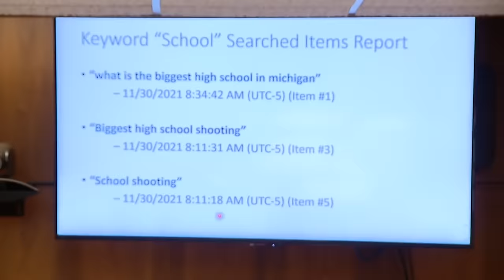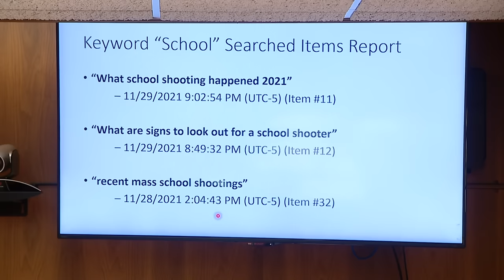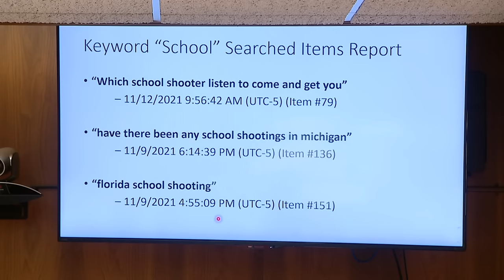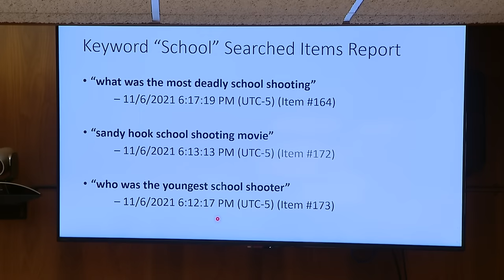Miller court hearing for Oxford high school shooter (Part 3)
A mandatory pre-sentencing hearing held Thursday ended with prosecutors playing a video recorded by the Oxford shooter hours before he ran through the halls of his high school in an effort to “kill everyone.”